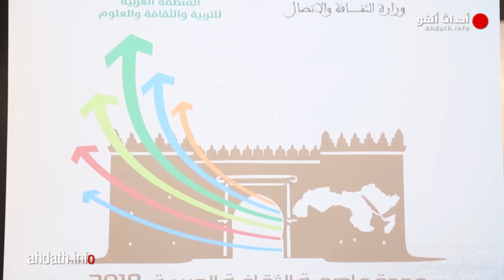الشيخ سعود : تنوع الثقافة المغربية أعطى للشعب المغربي خصوصية ثقافية